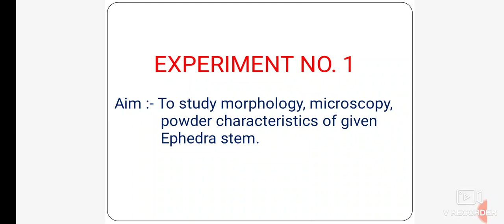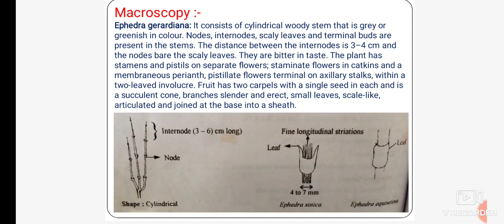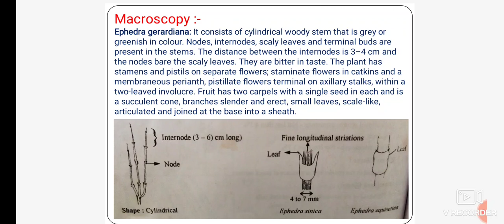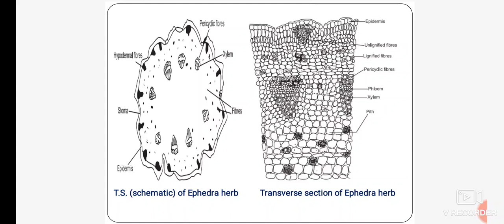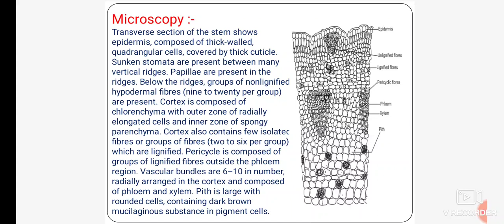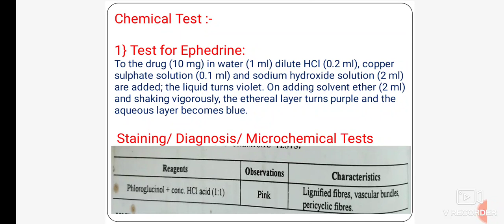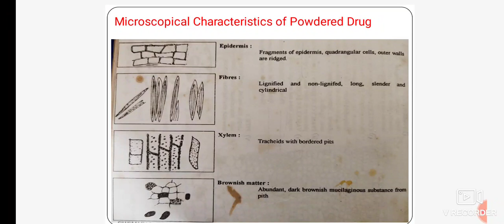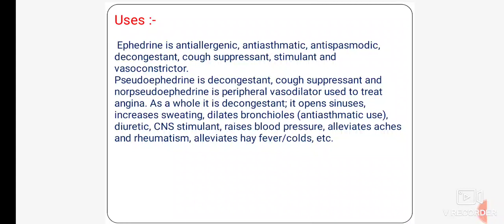PHARMACOGNOSY OF EPHEDRA || B-PHARM / D-PHARM || GPAT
IN THIS VIDEO YOU WILL GET INFORMATION REGARDING EPHEDRA DRUG - SYNONYMS, BIOLOGICAL SOURCE, MACROSCOPY, MORPHOLOGY, POWDER CHARACTERISTICS, THERAPEUTIC USE, MARKETED PREPARATION.